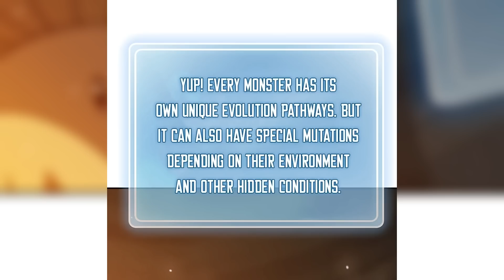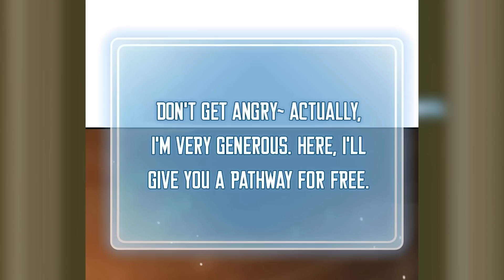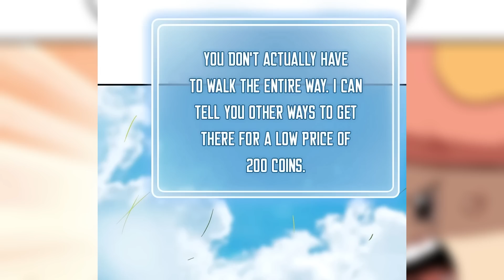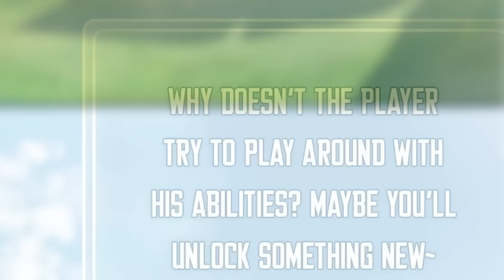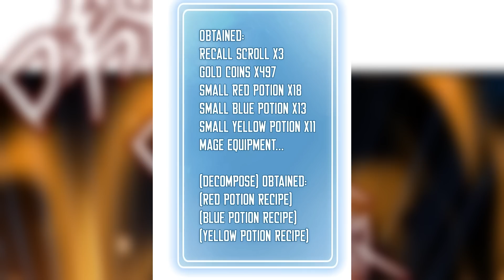(2) Reincarnated As A Mushroom With Increasing Levels - Manhua Recap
He finally wants to change his life for the better, but he was in an accident so he reincarnated as a Mushroom, in a new world, but with a help of a system he can now be the strongest mushroom known to everyone,

*Martial Reader doesn't claim any of the arts.

Name: Mushroom Brave / Mushroom Hero